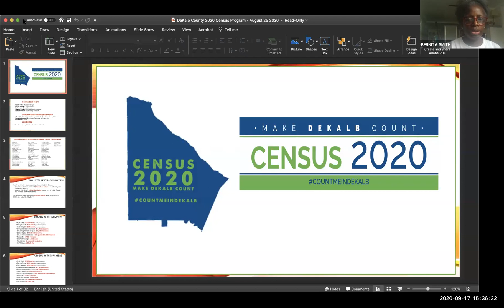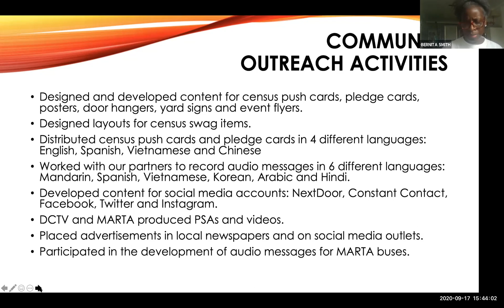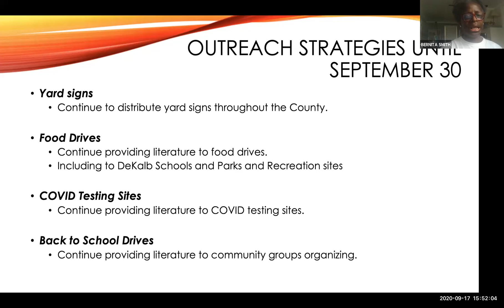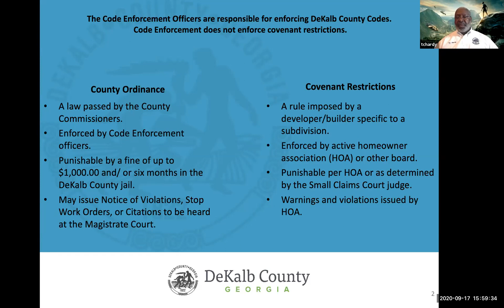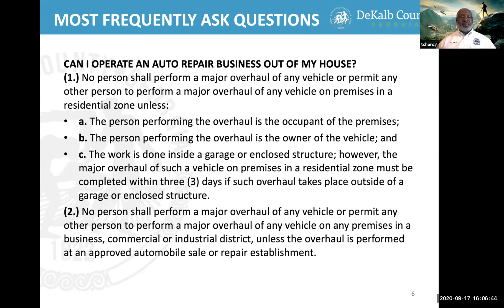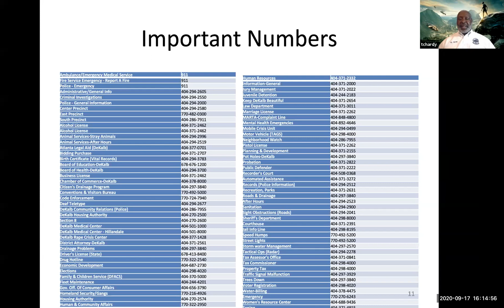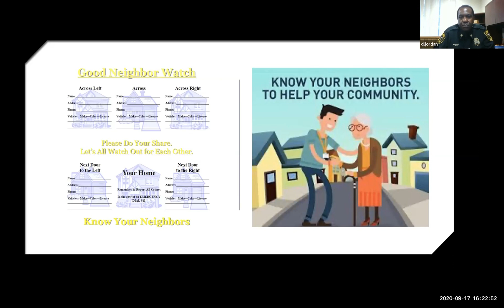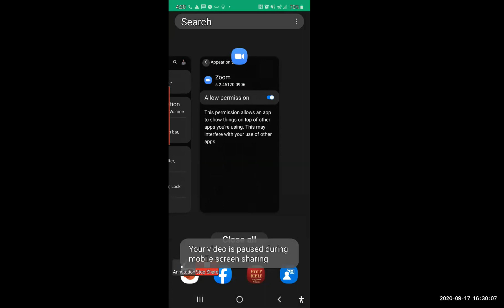Virtual HOA Bootcamp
Here is information for Home Owners in the Atlanta and DeKalb area.  This information comes from the Census 2020, Public Safety, Code Enforcement, and Covenant Communities.